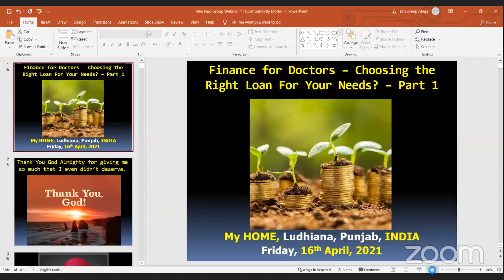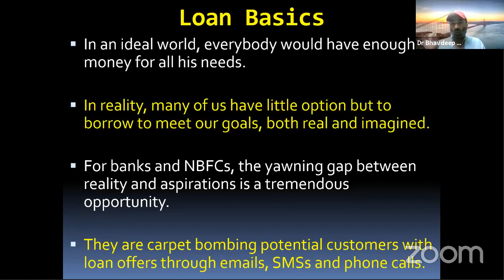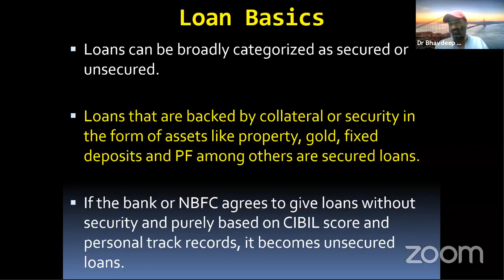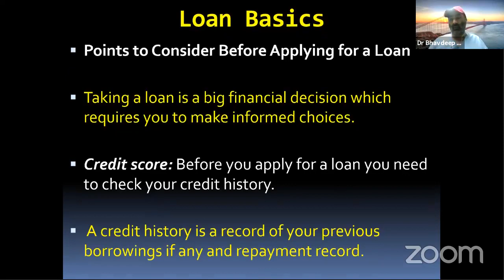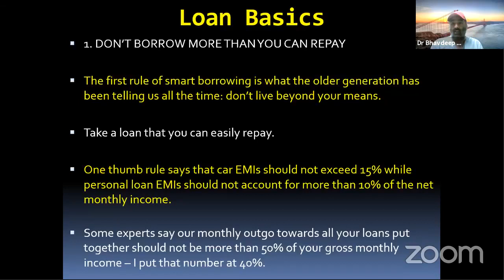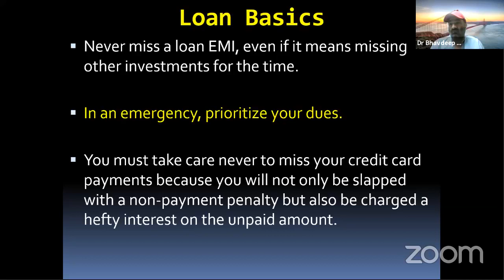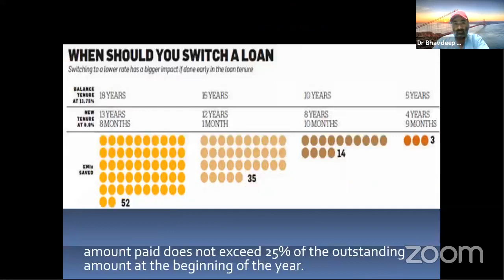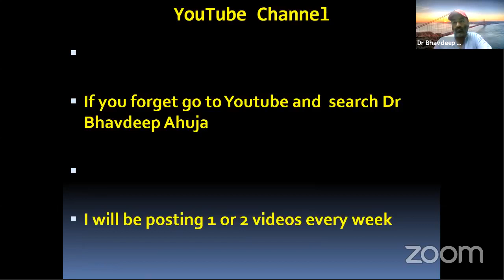SD- Choosing the Right Loan for your Needs?- Part 1 of 3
Loan or loaning means lending money from one individual or entity to another.
A loan has three components – principal or the borrowed amount, rate of interest and tenure or duration for which the loan is availed.
It is one of the primary financial products of any bank or NBFC (Non-Banking Financial Company) offers.
In an ideal world, everybody would have enough money for all his needs.
In reality, many of us have little option but to borrow to meet our goals, both real and imagined.
For banks and NBFCs, the yawning gap between reality and aspirations is a tremendous opportunity.
They are carpet bombing potential customers with loan offers through emails, SMSs and phone calls.
Some promise low rates, others offer quick disbursals and easy processes.
Technology has changed several things for the lending industry.
Online aggregators help customers zero in on the cheapest loan and banks take less than a minute to approve and disburse loans.
While technology has altered the way loans are being disbursed, the canons of prudent borrowing remain unchanged.
It still doesn’t make sense to borrow if you don’t need the money.
Or take a long-term loan only to enjoy the tax benefits available on the interest you pay.
Types of Loans
The common types of loans that people avail are:
1. Home Loan
2. Car Loan
3. Education Loan
4. Personal Loan
5. Business Loan
6. Gold Loan
and
for us,
7. Doctor's Loan